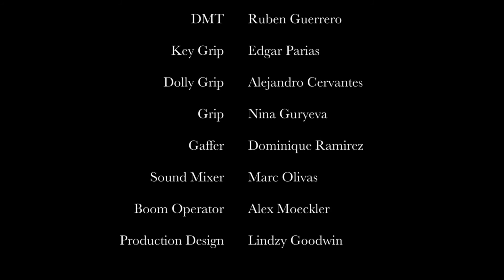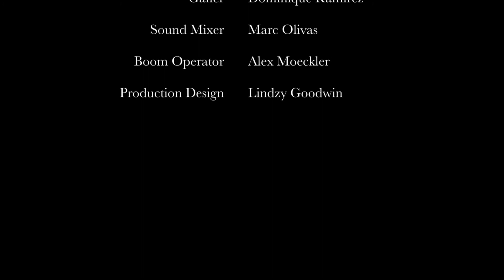The Social Network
with Ryan Castle and Jenelle Kunz